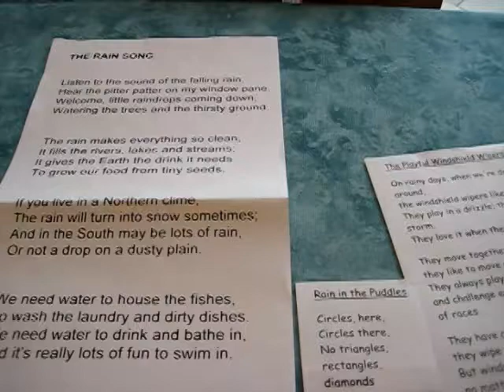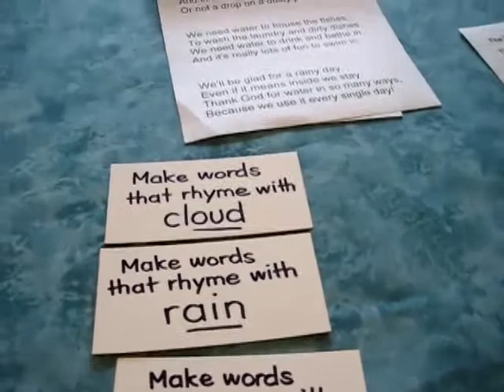Grade 1 - Reading, Spelling, Science, Weather activity: Find rhyme words on "rain" topic.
Fun ideas and activities for primary school learning.